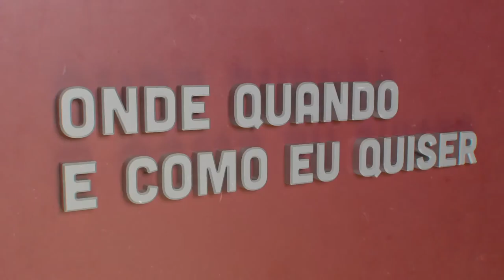João Pedro Mendonça | Onde Quando e Como eu Quiser | Comprimido.pt 💊